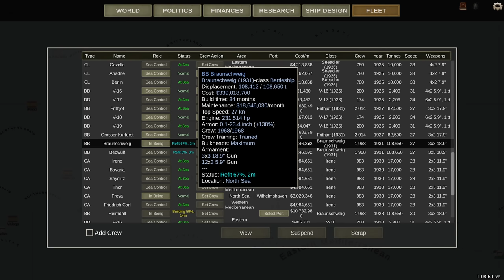Advanced Heavy Cruisers - Germany 1920 Big Guns Episode 24 - Ultimate Admiral Dreadnoughts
Our new class of heavy cruisers has finished construction. I'm eager to see how these new, slightly odd cruisers will perform in battle.

▪️ Colonel Driver
▪️ Colonel LordenIII

▪️ Major 4nge1us
▪️ Major AJS 9437
▪️ Major Aura
▪️ Major BeerDrinker
▪️ Major Hooded Horse
▪️ Major Iceman
▪️ Major Chung
▪️ Major JFHeasy
▪️ Major Lurch
▪️ Major Duck
▪️ Major Brown
▪️ Major ThePisswasser
▪️ Major Gray

▪️ Captain Fuentes
▪️ Captain Martinez
▪️ Captain Braugh
▪️ Captain King Swag II
▪️ Captain Madison
▪️ Captain Maverick
▪️ Captain Karuppiah
▪️ Captain Spaceschotti
▪️ Captain WinterStorm1776

❓ FAQ
▪️ PC specs:

Very rarely.